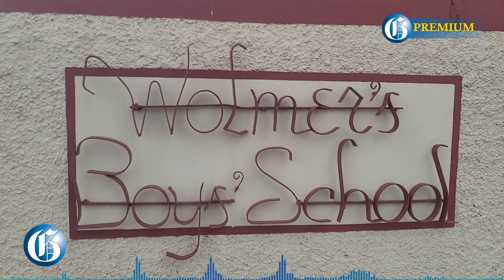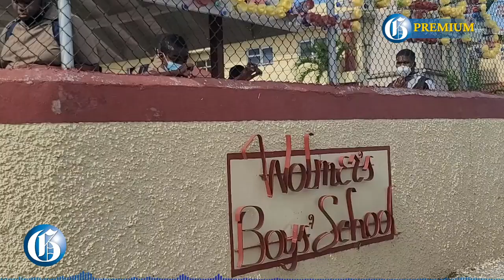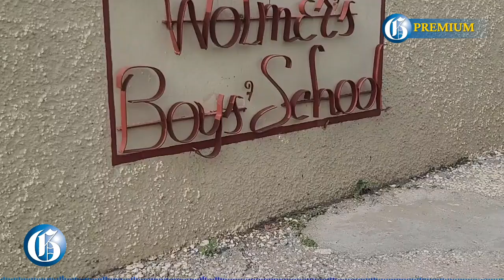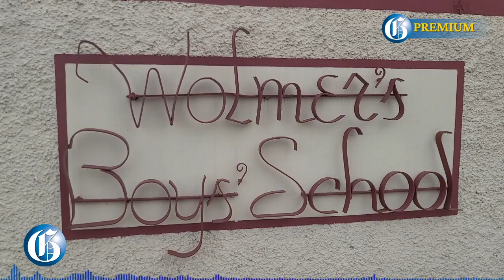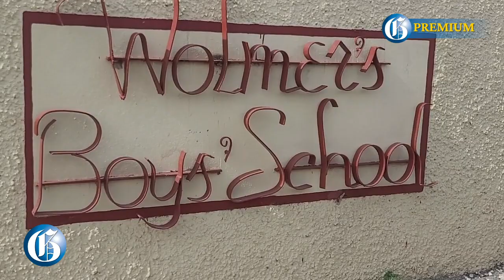Drowned Wolmer’s boy hailed as standout ‘man of God’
MAY 25, 2022: David Minott, the grandson of the late veteran Reggae artiste Sugar Minott, was remembered by academic staff and fellow students of Wolmer’s Boys’ School as an exemplary human being and a ‘man of God’ who never missed an opportunity to encourage or use his infectious smile to brighten the faces of others.